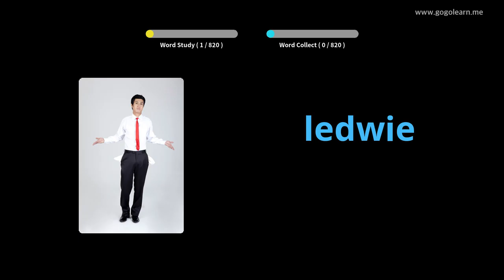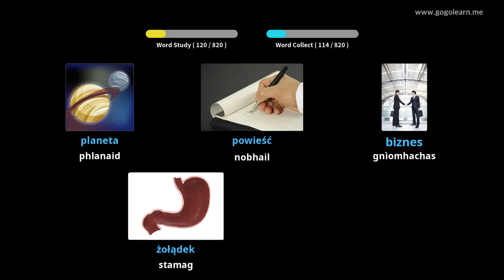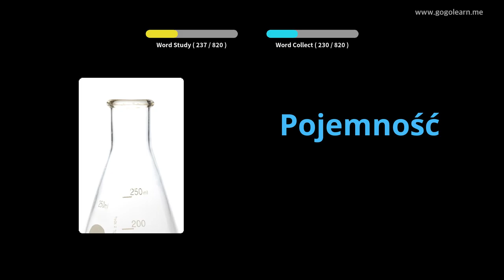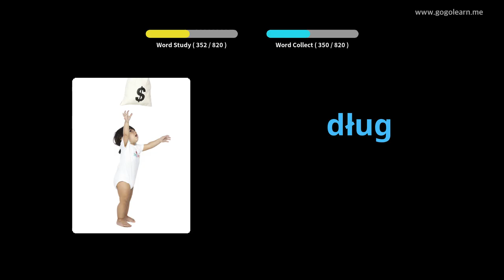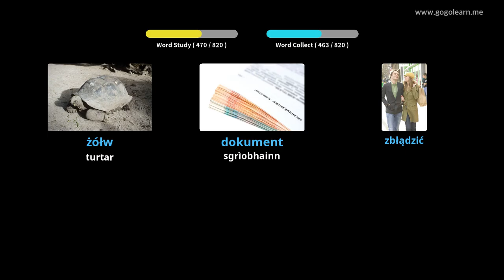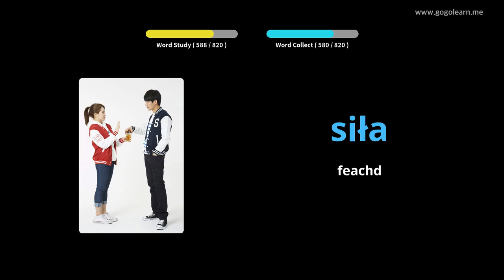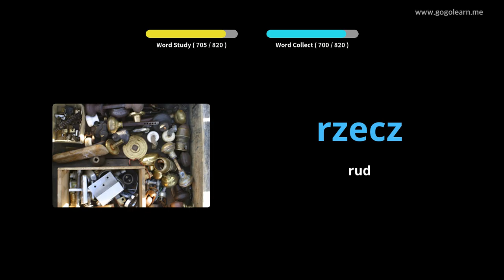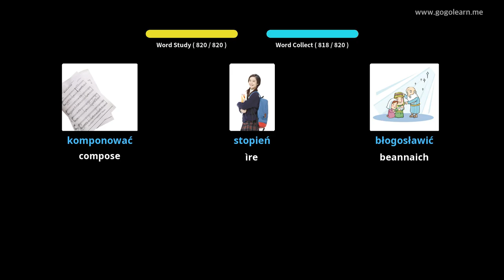Bun-sgoil briathrachas Pòlach | Golearn